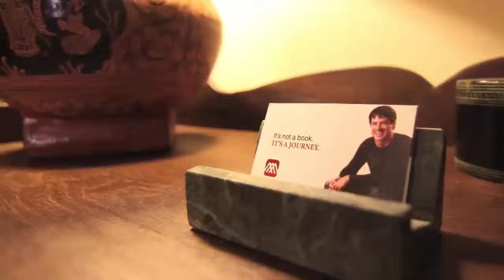Dr. Sean Sullivan's Psychology Practice